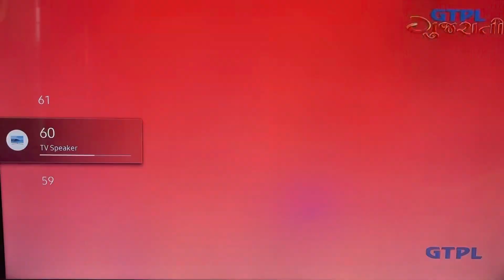નૂતન વર્ષ (સંવંત ૨૦૭૯) આગાહી ભાગ-૩ by Dr.Panckaj nagar